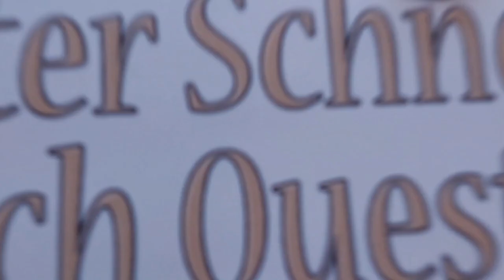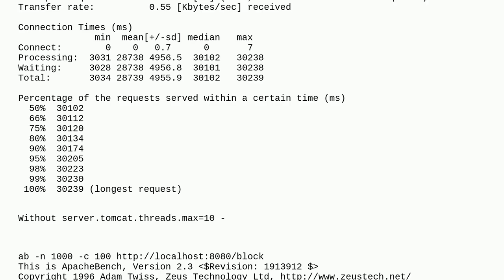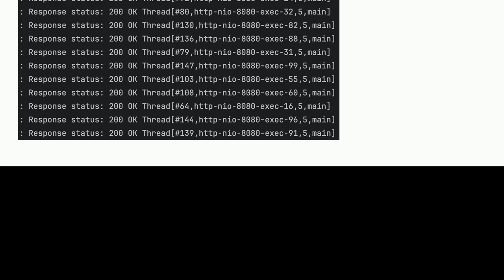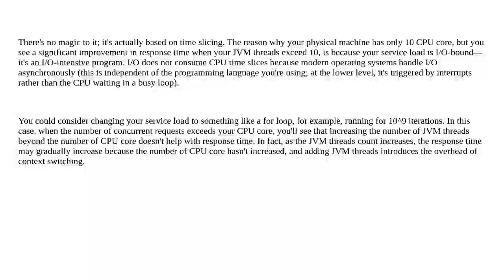If my machine has 10 physical threads then how can my JVM create 100s of threads?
A special thanks goes out to the community

  java virtual-threads multithreading jvm